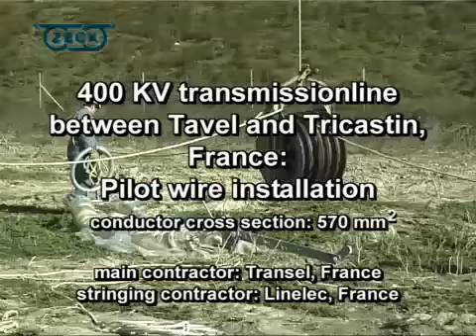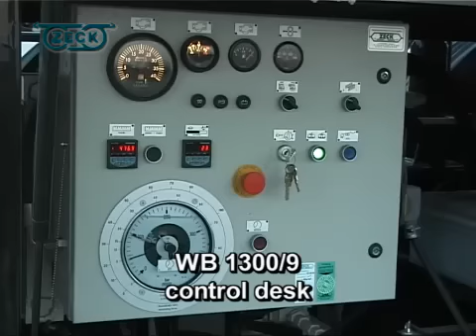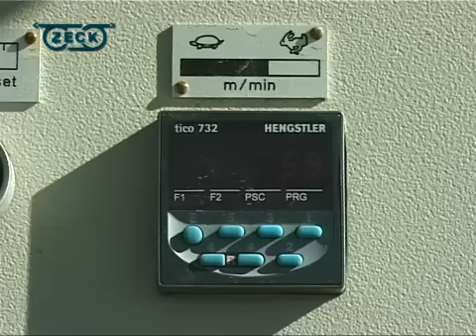WB 1500/18 | 400 KV - Pilot wire installation | ZECK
400 kV transmissionline betwenn Tavel - Tricastin/ France

conductor cross section: 570mm²
main contractor: Transel, France
stringing contractor: Linelec, France